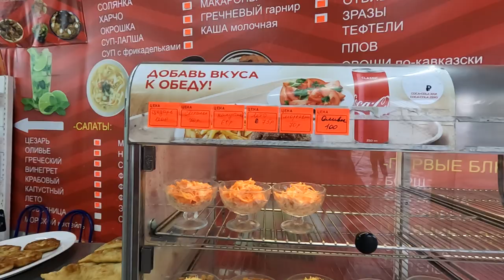АНАПА ЦЕНЫ В СТОЛОВОЙ ЯКОРЬ В ВИТЯЗЕВО 2022